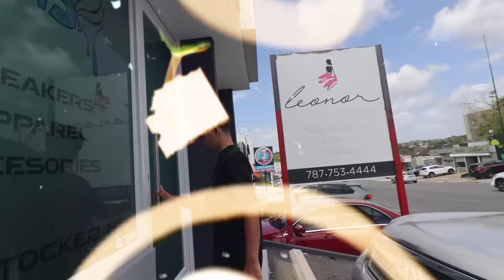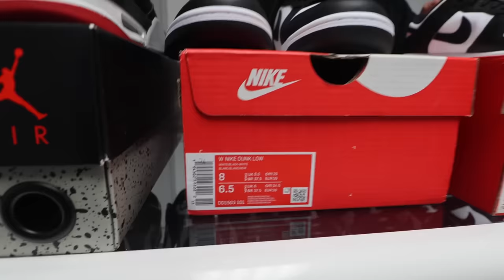INTENTÉ VENDER UNA FAKE A TIENDAS DE TENIS!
Denle like a este video y subscribanse si les gusto!

5000 Likes?